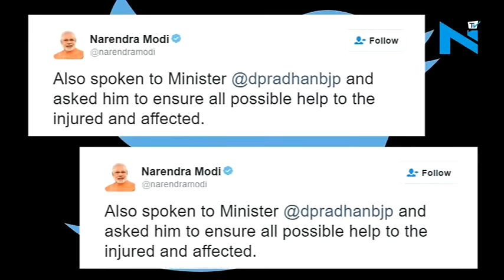Death toll over 20 in Bhubaneswar hospital fire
Over twenty people have died and more than 120 injured when a massive fire broke out at Bhubaneswar’s Institute of Medical Sciences and SUM Hospital on Monday evening.

Health Secretary confirmed that fourteen persons were declared dead at the Capital Hospital and five succumbed to injuries at the AMRI Hospital.

Odisha  chief  minister  Naneen  Patnaik  took  stock  of  the  sitution.

Byte: Chief Minister Naveen Patnaik: 00:00 to 00:19

Preliminary prove suggests the fire started from the dialysis ward of the hospital located on the first floor, due to a short circuit and from there it spread to the intensive care unit and the medicine wards.